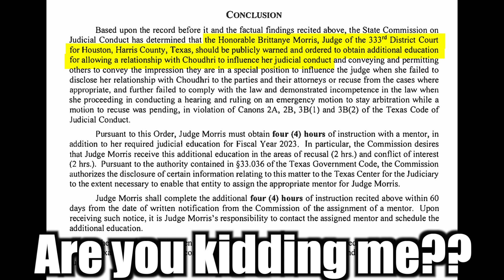Dolcefino Update - A Slap On The Wrist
Judge Brittanye Morris is finally facing backlash for her secret relationship with real estate racketeer Ali Choudhri.

But we don't think the Texas Judicial Conduct Commission went nearly far enough!

We've been covering this story since 2021.